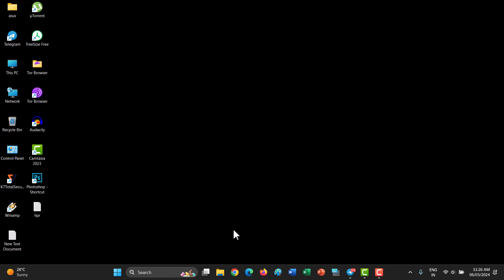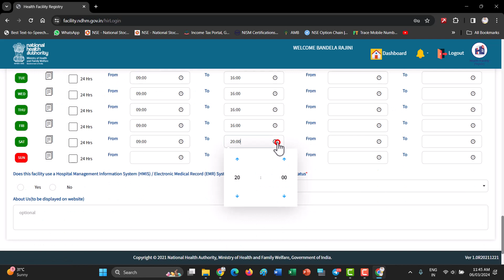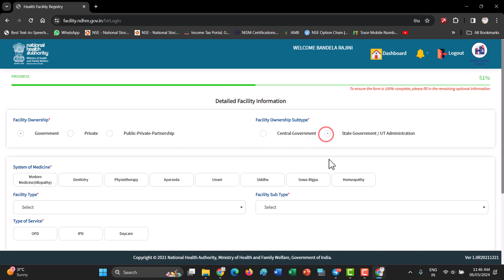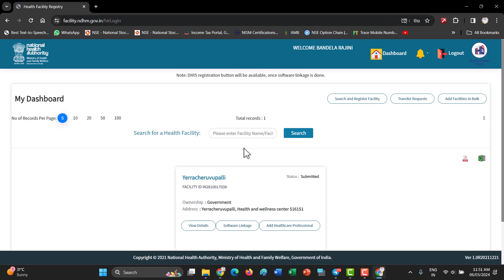Creating HFR ID using HPR ID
ABDM Creating of Facilities in Portal